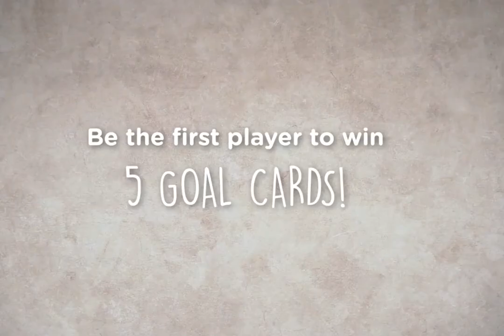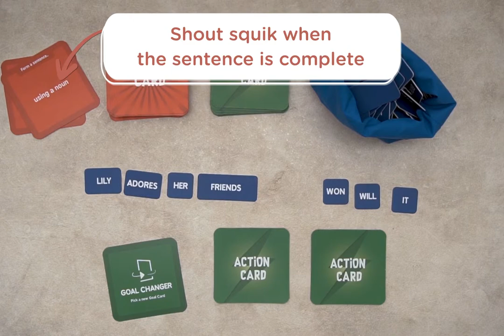Skillmatics SQUIK: The Brain Game of Skill & Speed – Sentence Edition (6-99 Years)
FUN & FAST PACED SENTENCE GAME – Squik is all about using your skill and speed to form sentences with your tiles that equal to the Goal Card! Have hours and hours of fun as you use your brain in a whole new way! Arrange, rearrange, calculate, swap and steal in your quest to be the first to win 5 Goal Cards! Can you be the SQUIKEST of them all?